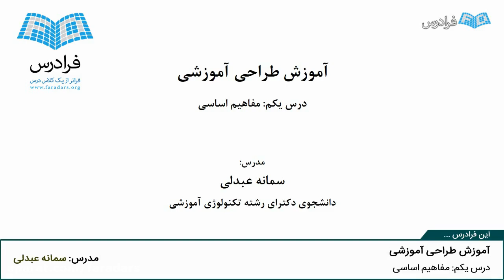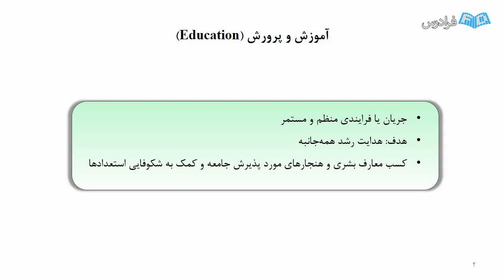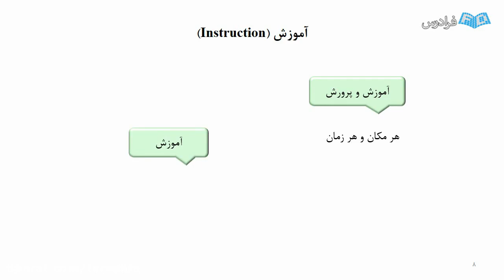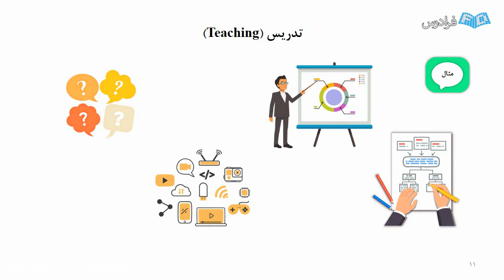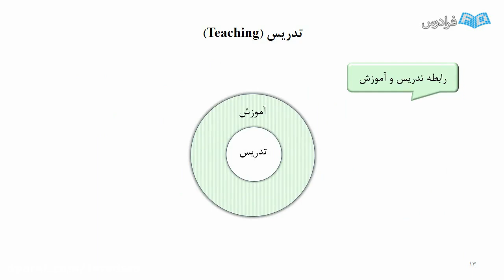It's Possible To Learn Rural education In A Month